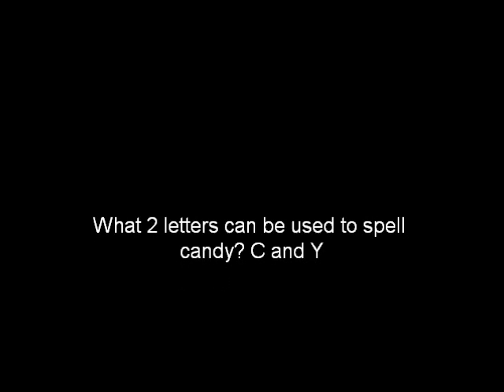Minecraft - Extremely Compact T-Flip Flop + Counter! (Tutorial)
Hello It is Bop! Im here with my favorite redstone thing... The most compact T flip flop! Normaly they are like 5x5 but thanks to someone, (Not me), made it 1 block think and 4 wide!!